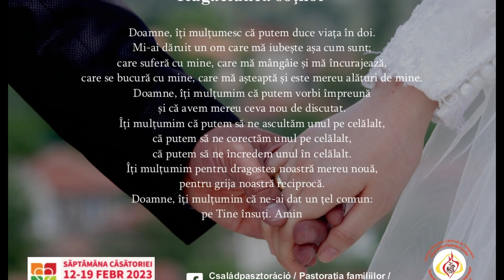Săptămâna căsătoriei - februarie 2023 - Mărturii